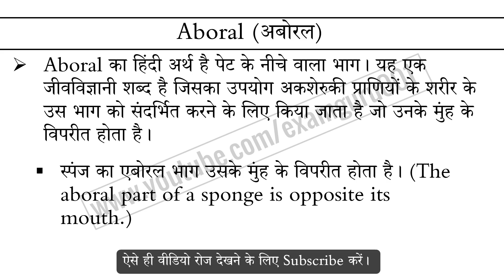Aboral meaning in Hindi Explained Aboral With Using Sentence